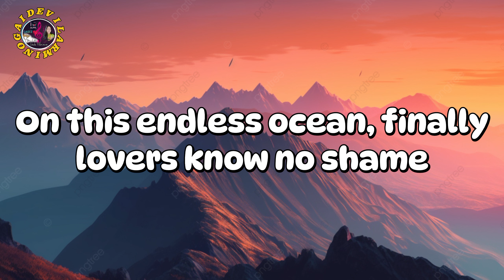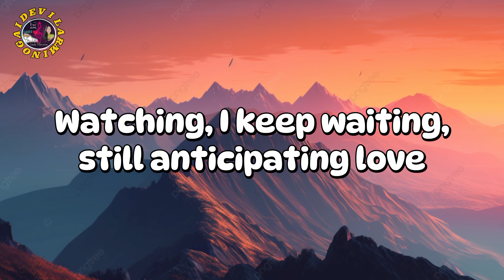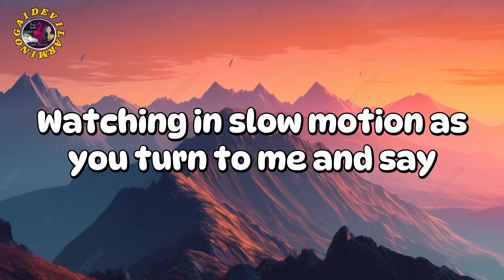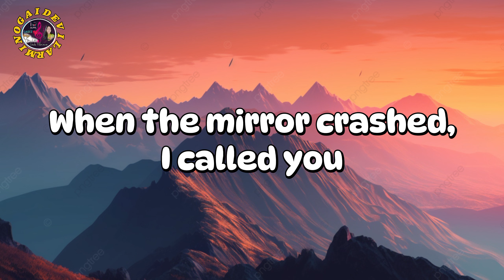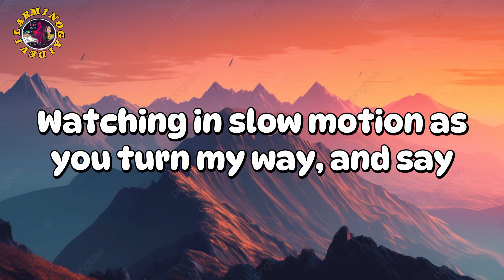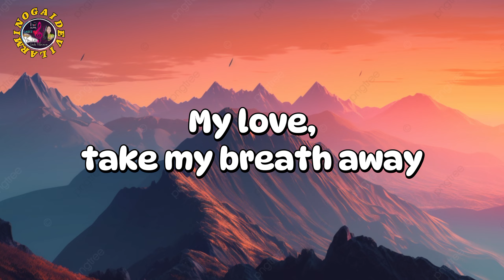Take My Breath Away _Berlin(Lyrics)